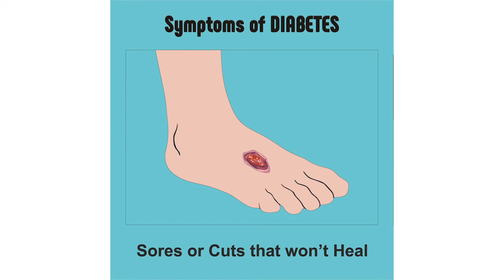SYMPTOMS OF DIABETES